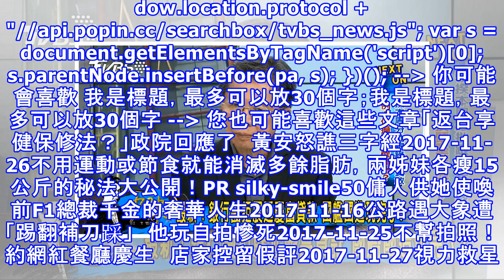被爆借貸「地下錢莊」 趙少康：慶富不公布資金去向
被爆借貸「地下錢莊」　趙少康：慶富不公布資金去向 慶富公司捲入詐貸案！一銀確定保證金將不再展延，藍委進一步爆料慶富公司與高雄銀行間的履約保證金有16.8億是跟「地下錢莊」借來的，金管會主委顧立雄說有掌握，不過上週卻是擔保慶富有還款來源，打臉自己的說法。如今慶富公司財務狀況不佳，一銀、台銀在立法院表態，國防部要求慶富出具的預付款保證金新台幣79億元，確定不展延。軍方表示，若銀行團決定展延，就依照合約繼續走下去；如果決定不展延，根據合約，軍方會要求慶富在10天內提出保證金，如果10天後慶富提不出來，就會啟動解約程序，獵雷艦專案也將終止。政論節目主持人趙少康認為，貸款有可能作為傭金請人去銀行招攬，但...